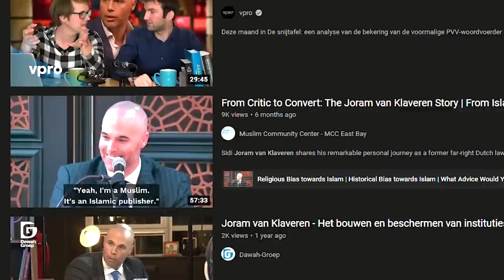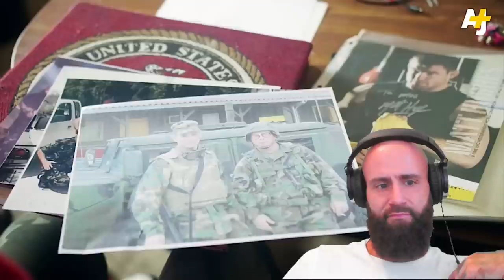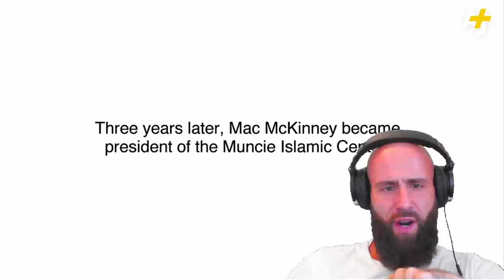He wanted to KILL Muslims - Then He reverted to Islam (CRAZY Transformation!)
Today, as a Christian Orthodox I react to The example of the Mosquito by Rhyad Muslim, formerly known as People of Islam. This video displays how beautiful and Purposeful the Mosquito has been designed by Allah and why it is used as an Example in the holy Quran.

God bless!